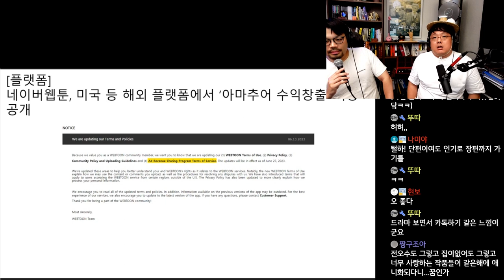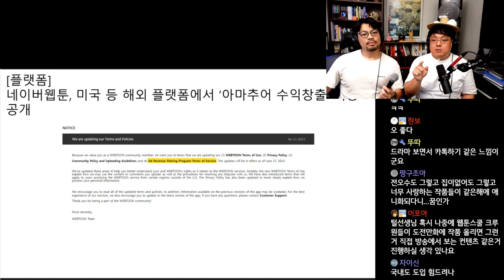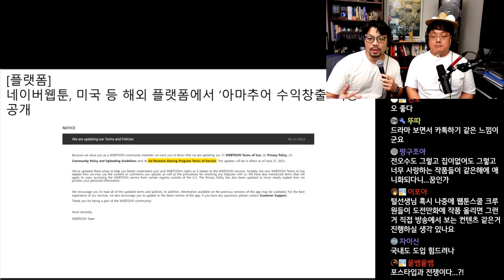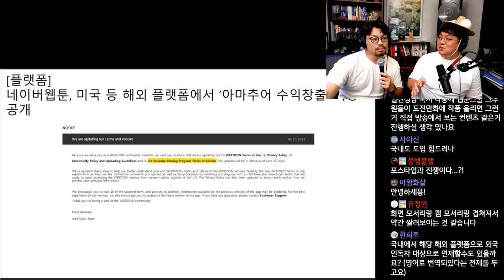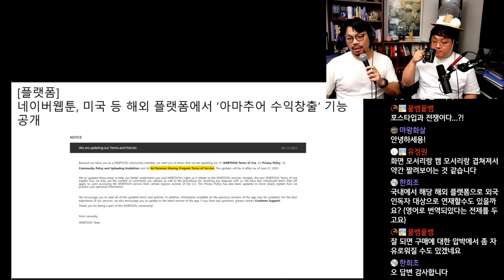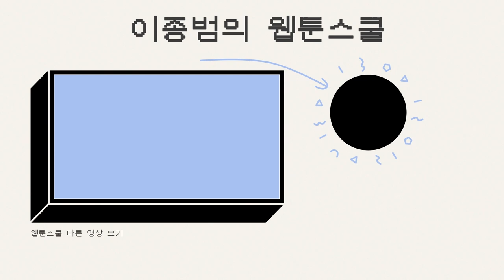네이버 웹툰, 미국 등 해외 플랫폼에서 아마추어 수익창출 기능 공개